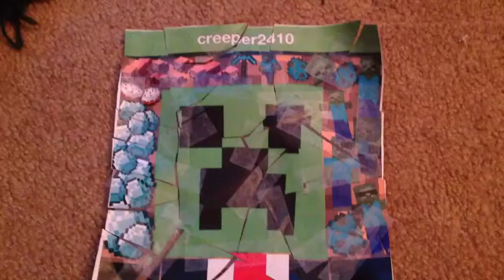Invisible Maze In Minecraft PE 100 Subscriber Special Part 2/5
Part 2 is out! This is based off of Sethbling's invisible maze but I changed it a bit. Part 3 might take a while because its so hard to make. Still look forward to it and thanks everyone :)